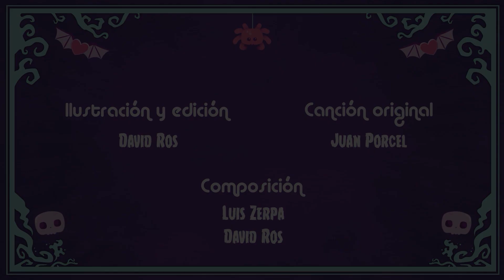PINYPON TERRIFIC 🎩 ¡CUIDADO CON LOS ANIMALES TERRORÍFICOS! 🕸️🌊 DIBUJOS ANIMADOS EN ESPAÑOL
¡Enfréntate a los animales más terroríficos en Pinypon Terrific! 🌕✨ Primero, durante la gran limpieza de la mansión encantada, las arañas enfurecidas convierten la tarea en un verdadero desafío, poniendo a prueba la valentía del Club de las Seis Lunas. 🕷️😨 Luego el Club se embarcará en una emocionante excursión al Pantano Espeluznante, ¡pero pronto descubrirán que no están solos en el agua! Los tiburones aparecen añadiendo un toque de peligro a su aventura. 🦈🌊 Estas historias demuestran que, incluso en las aventuras más emocionantes, los animales más temidos pueden hacer su aparición. ¡No te pierdas estos momentos llenos de miedo y diversión mágica! 🎉🔮